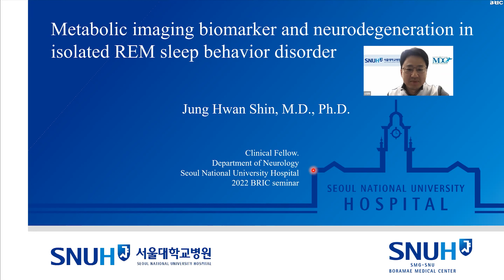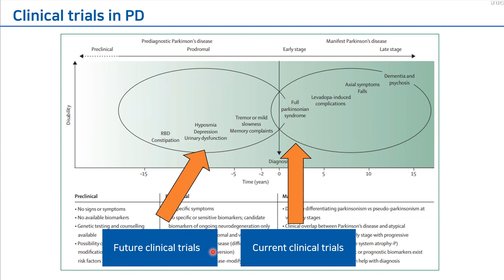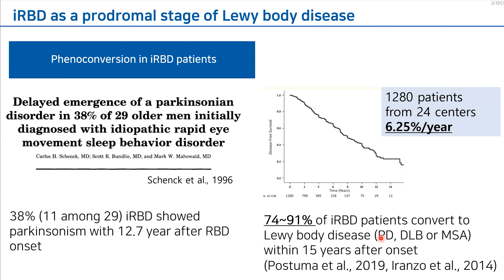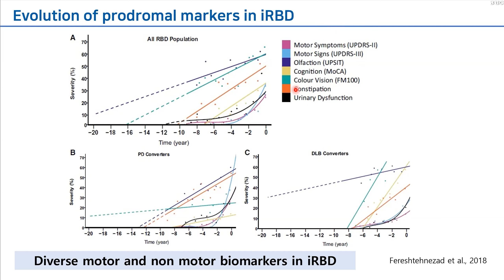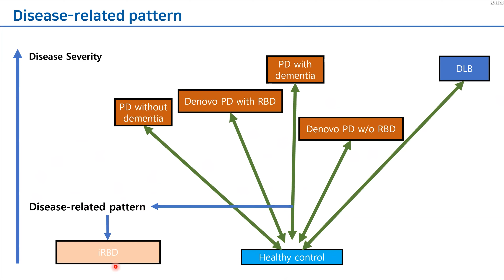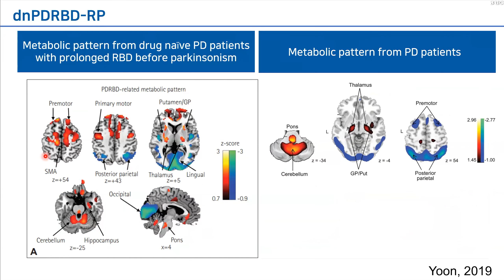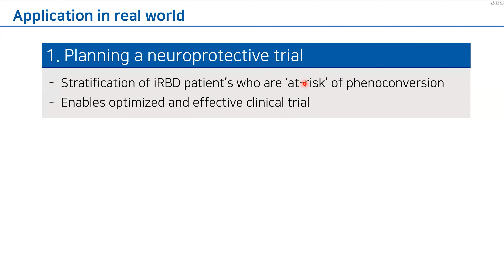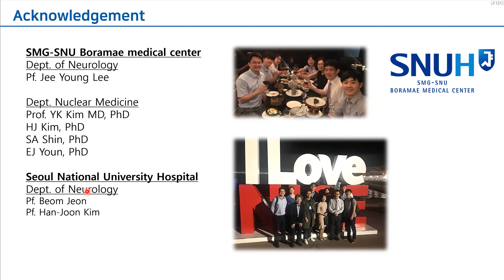파킨슨병의 뇌대사패턴 바이오마커의 전구 단계 파킨슨병에서의 활용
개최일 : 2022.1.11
종류 : 학술웨비나
연사 : 신정환
소속 : 서울대학교병원
BRIC Webinar : 렘수면행동장애는 파킨슨병을 비롯한 시누클레인이 침착되는 뇌퇴행성 질환의 전구단계로 알려져 있습니다. 15년이상의 추적 관찰 연구 결과, 80%이상의 렘수면행동장애 환자들이 파킨슨병, 루이소체치매, 다계통 위축증이 발현됩니다. 따라서 이러한 렘수면행동장애 환자들 중 빠른 시일내에 질병 발생을 예측할 수 있. 더보기